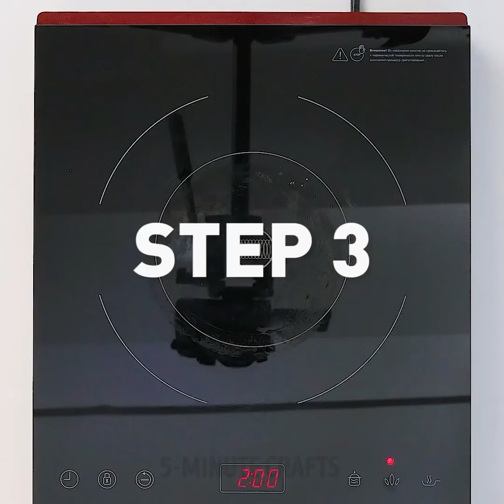10 DULCES ARTESANALES QUE CADA NIÑO AMARÁ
¿QUIERES APRENDER RECETAS DE CARAMELOS HECHOS EN CASA?
El azúcar puede ser divertido. Si no crees, entonces tienes que ver este video, lleno de manualidades hechas de azúcar natural. Algodón de azúcar, paletas, y mucho más! ¡Prepárate para enfrentar un entrenamiento de caramelos definitivo!
En primer lugar, ¡comencemos un carnaval en tu cocina! Tenemos una sorpresa para ti. ¿Sabías que puedes hacer algodón de azúcar en casa? Es realmente facil Lo único que necesitas hacer es una máquina de algodón de azúcar bricolaje. No es tan difícil como parece. Todo lo que necesitas para esta manualidad es una caja o un recipiente de plástico (que es mejor) y algunas cosas del garaje de tu papá (y probablemente, algo de ayuda con taladrar y martillar). ¡Listo! ¡Disfruta de tu algodón de azúcar hecho en casa con la familia y amigos! Por cierto, en este video, mostraremos dos formas de hacer impresionantes máquinas de algodón de azúcar.
Otra idea encantadora para aquellos que tienen un diente dulce y manos astutas, es hacer deliciosas paletas. Todo lo que necesitas es azúcar, jugo de limón y un poco de agua. Ten cuidado al verter caramelo sobre los moldes, ya que es muy caliente.
Puedes usar frascos de vidrio para hacer una mesa de buffet con dulces de chocolate. ¡Es tan lindo! Es bueno usarlo para fiestas.
Otra idea interesante es hacer trucos de colores con Skittles o cualquier otro caramelo colorido. Cualquier niño pequeño estará encantado de ver este fuego artificial de color que se ve tan mágico.
Mira este video hasta el final y aprende cómo hacer dulces de chocolate increíbles y artesanías increíblemente geniales.
MARCAS DE TIEMPO:
00:09 - Máquinas de algodón de azúcar
02:13 - Paletas de caramelo
04:48 - Botella de chocolate.
05:45 - Banana pops